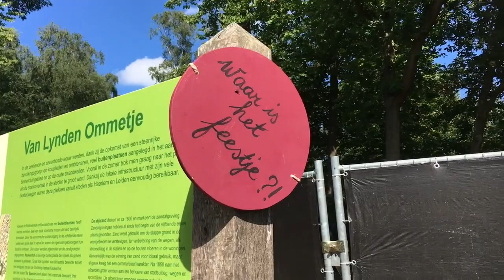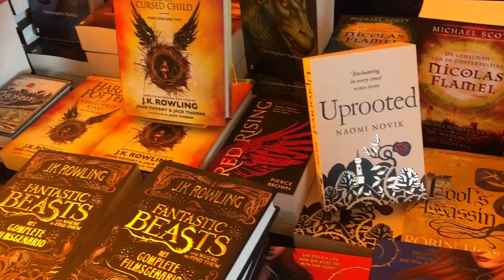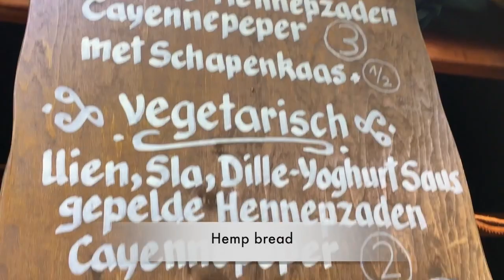CastleFest 2017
" Where fantasy becomes reality "
Join me to meet Vana at the Keukenhof, you don't wanna miss this magical experience ;)

Special thanks to my friends (you know who you are ;) ) for giving me the most wonderfull first experience at Castlefest.